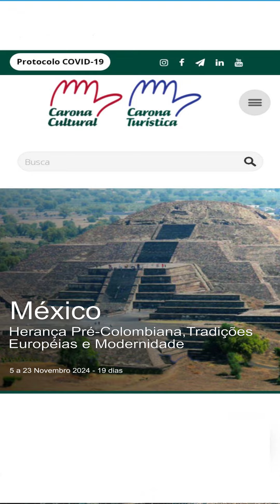México Carona Turística 2024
Descubra o México de um jeito diferente.
Embarque nesta viagem de dezenove dias,
que transformará sua visão de mundo,
enriquecendo sua vida com novas experiências.
Sinta! a energia pulsante e vibrante da cidade do México, rica em cultura.
Reviva a história nas cidades coloniais de Puebla e de Oaxaca.
A mística San Cristobal de Las Casas que envolve
pela requintada herança cultural.
Mergulhe nas paisagens exuberantes de Chiapas.
Decifre os segredos dos antigos Maias.
Se surpreenda. Vamos juntos.
Imersão cultural é o que nos aguarda,
Celebrando a rica cultura mexicana a cada passo.
Conheça o roteiro completo de dezenove dias:
México Herança Pré-Columbiana,
Tradições Européias e Modernidade.

5 a 23 de Novembro, 2024

Este video foi editado por
Antonio Robson designer gráfico
AnexoDesign Studio
Junho 2024